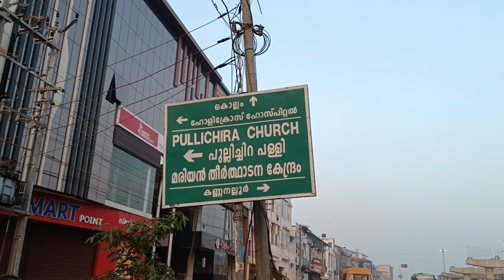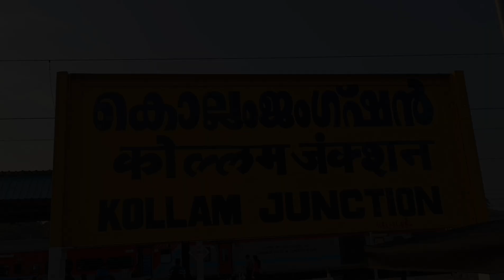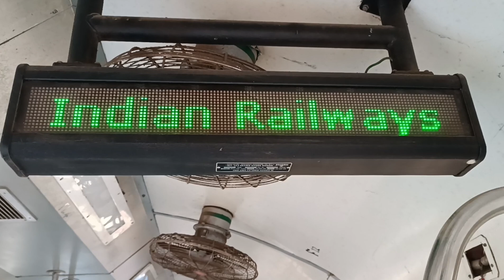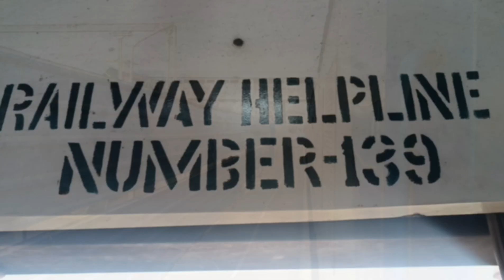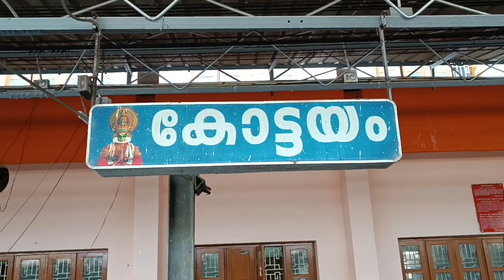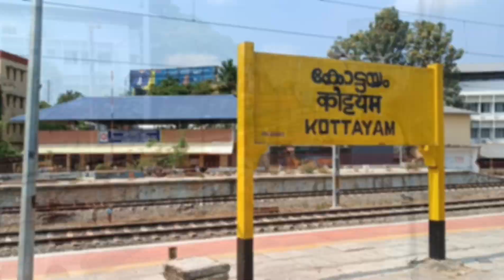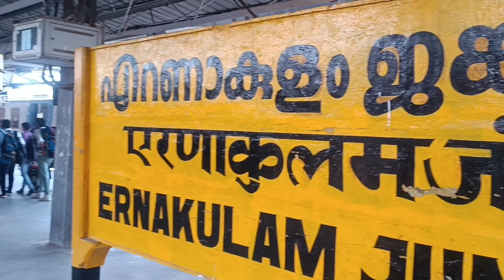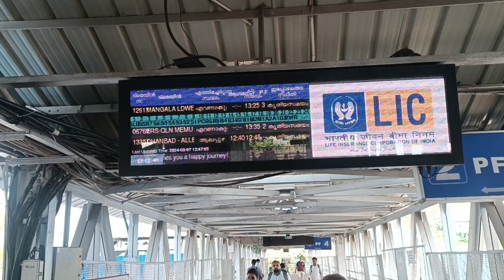വെറും 35 രൂപക്ക് പാവപ്പെട്ടവന്റെ പുതിയ വന്ദേ ഭാരത് 😍 | kollam to ernakulam memu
ഇപ്പോഴാണ് ശെരിക്കും പാവപ്പെട്ടവന്റെ വന്ദേ ഭാരത് ആയത് 😍